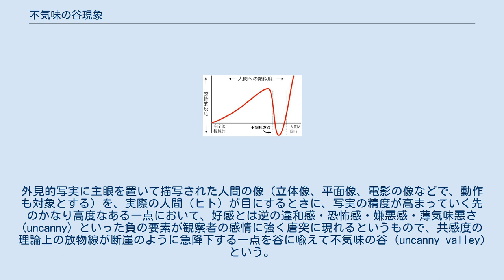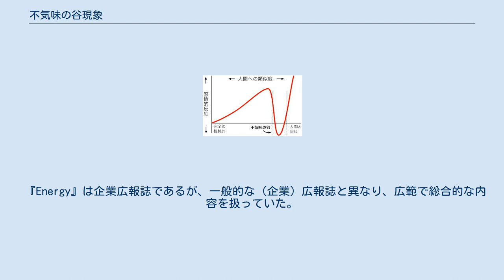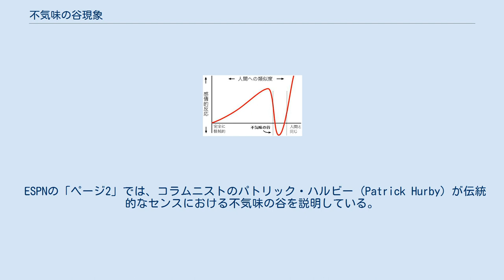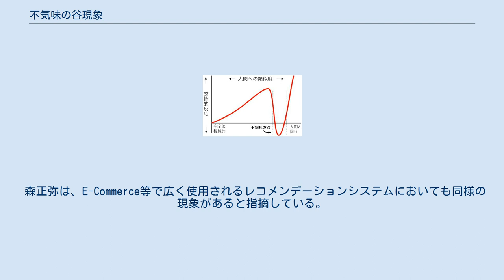不気味の谷現象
不気味の谷 擬人性の高いロボットを観察する人間を被験者とした感情的反応のグラフ ロボットの擬人性、本項で述べられる森政弘の結果に対して決定される。
「不気味の谷」は“人間に近く見える”人に似せた像に対する人間の感情的反応が否定的になっている部分である。
 不気味の谷現象（ぶきみのたにげんしょう）とは、美学・芸術・心理学・生態学・ロボット工学その他多くの分野で主張される、美と心と創作に関わる心理現象である。
外見的写実に主眼を置いて描写された人間の像（立体像、平面像、電影の像などで、動作も対象とする）を、実際の人間（ヒト）が目にするときに、写実の精度が高まっていく先のかなり高度なある一点において、好感とは逆の違和感・恐怖感・嫌悪感・薄気味悪さ (uncanny) といった負の要素が観察者の感情に強く唐突に現れるというもので、共感度の理論上の放物線が断崖のように急降下する一点を谷に喩えて不気味の谷 (uncanny valley) という。
不気味の谷理論とも。
元は、ロボットの人間に似せた造形に対する人間の感情的反応に関して提唱された。
 ロボット工学者の森政弘が1970年に提唱した。
森は、人間のロボットに対する感情的反応について、ロボットがその外観や動作において、より人間らしく作られるようになるにつれ、より好感的、共感的になっていくが、ある時点で突然強い嫌悪感に変わると予想した。
人間の外観や動作と見分けがつかなくなるとふたたびより強い好感に転じ、人間と同じような親近感を覚えるようになると考えた。
 外見と動作が「人間にきわめて近い」ロボットと「人間とまったく同じ」ロボットは、見る者の感情的反応に差がでるだろうと予想できる。
この二つの感情的反応の差をグラフ化した際に現れる強い嫌悪感を表す谷を「不気味の谷」と呼ぶ。
人間とロボットが生産的に共同作業を行うためには、人間がロボットに対して親近感を持ちうることが不可欠だが、「人間に近い」ロボットは、人間にとってひどく「奇妙」に感じられ、親近感を持てないことから名付けられた。
 不気味の谷現象を生じさせる原因として論じられている仮説のひとつに、人は定位が欠如しているためにその正体が確定できないものに対して恐怖や嫌悪を感じるという「分離困難仮説」がある。
例えば、モーフィングで加工したイチゴとトマトの混合物の画像を見ても食欲が沸かない、犬のぬいぐるみに異なる動物のパーツを合体させた画像に不気味さを感じる、など、人間とロボットの組み合わせに限らず、人は分離困難なものを回避する傾向があり、未知のものを避けようとする人ほどその傾向が強い、という研究結果がある。
 『Energy』は企業広報誌であるが、一般的な（企業）広報誌と異なり、広範で総合的な内容を扱っていた。
今日、定訳となっている英訳 "uncanny valley" の初出は、 Jasia Reichardt の1978年の書籍『Robots: Fact, Fiction, and Prediction』である。
 1980年前後に英語圏にも紹介されたあと、その後のロボットの発展もあり研究者らが意識したこともあって、2000年前後には書店流通の雑誌に再録されるなど広く知られた。
 この現象は次のように説明できる。
対象が実際の人間とかけ離れている場合、人間的特徴の方が目立ち認識しやすいため、親近感を得やすい。
しかし、対象がある程度「人間に近く」なってくると、非人間的特徴の方が目立ってしまい、観察者に「奇妙」な感覚をいだかせる。
 原典ではさらに、動きが加わると親近感も不気味さも大きくなると主張し、「谷」に精巧な義肢を、「谷」を越えたところに文楽人形を例に挙げている。
 森以外のロボット工学者のなかには、人間のようなロボットは現在においては技術の可能性にすぎず、森のグラフに根拠がないとして、この法則を強く批判する者もいる。
恋人の頭部のリアルなコピーロボットを製作したデヴィッド・ハンソンは、「（不気味の谷のアイデアは）実際には疑似科学だが、人々がそれを科学であるかのように扱っている」と述べた。
 この原理はコンピュータ動画のキャラクターに適用されるようになった。
アメリカの映画評論家ロジャー・イーバートは、映画中の人間に類する生物のメーキャップと衣装について不気味の谷の概念を適用した。
 不気味の谷はコンピュータ動画のキャラクターを作るときの難しさの原因であると考えられた。